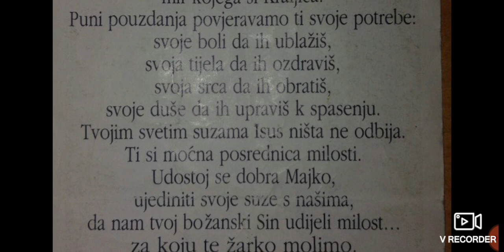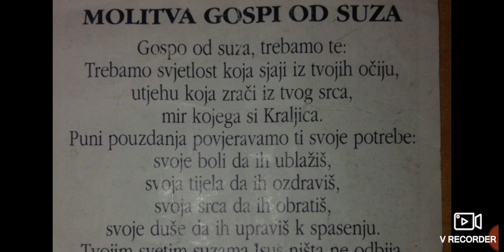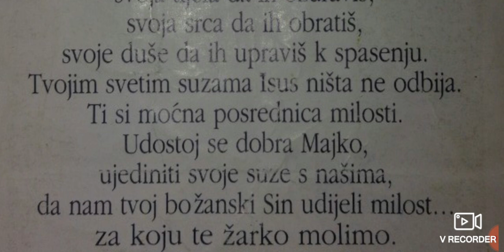Snažna molitva Gospi od Suza koja je meni jako pomogla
😇 DRUŠTVENE MREŽE!

00:00:00 Uvod
00:01:00 Poruka
00:02:00 Završni Dio